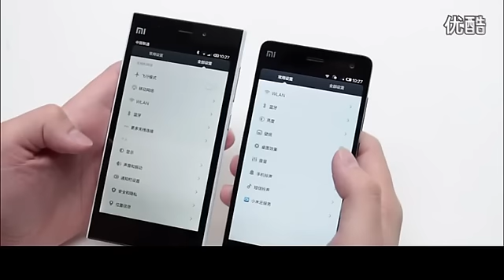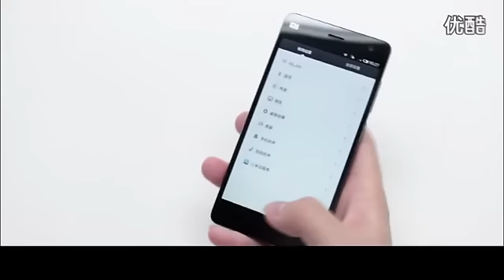Xiaomi Mi4 Quad Core Xiaomi M4 Mi4s Mobile Phone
Xiaomi Mi4 Quad Core Xiaomi M4 Mi4s Mobile Phone 5" Qualcomm Snapdragon 801 1920X1080P JDI 3GB RAM 16GB 64GB ROM 8MP 13MP IR GPS